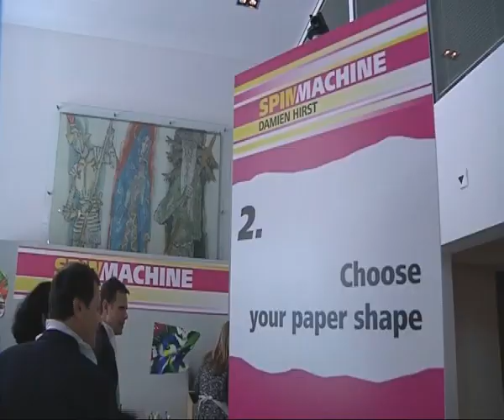Maartens painting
Damien Hirst making me a spinpainting on a Swiss workshop, january 2011.
I had it framed and it looks great on the dining room wall!
Magenta all over, what a great colour it is...